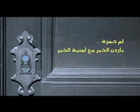Umniah il Khair: Um Hamza - 2nd Visit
أمنية تمنح أم حمزة الأمل عن طريق مساعدتها بتقديم كافة المستلزمات للخياطة لتحسين مستوى معيشتها وذلك ضمن مبادرة "أمنية الخير"

Umniah helps Um Hamza by starting her own suing business to improve the quality of her life as part of Ramadan's initiative, "Umniah Al Khair"